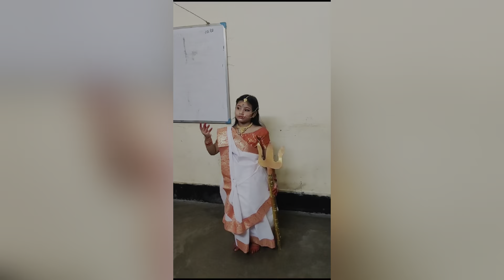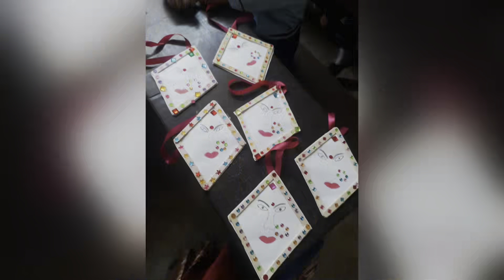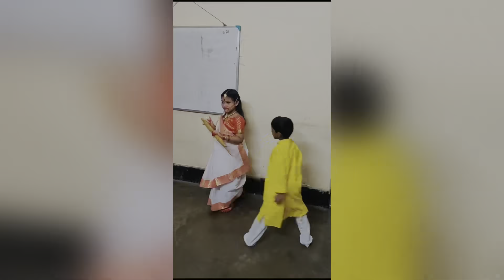Durga puja special video